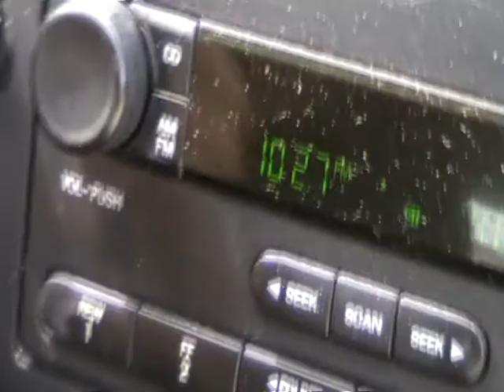Rick's Reckless Driving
This was meant to be a blooper in a different video, but I couldn't make that video. So in this one, Rick (me) goes for a sort of drive with his friend Grant (himself), who has a crazy reaction. This video was edited by and stars Rick Gregory as himsefl. and filmed by and stars Grant Joyner as himself.